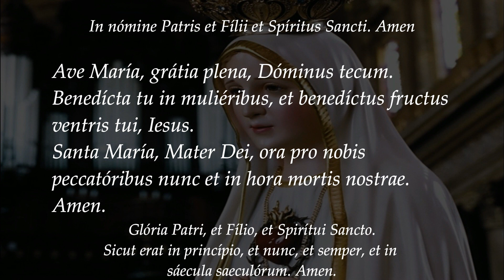🚨EL GRAN PELIGRO DE LA HIPERS3XVALIZACION DE LOS NINOS Y JOVENES🚨| GUSTAVO MEJIA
Mil Gracias!!

Gustavo Mejia @ONEBODYSPIRITMIND Terapeuta y Profesor de la teología del Cuerpo de San Juan Pablo II nos habla sobre la gravedad de la HIPERSEXUALIZACION en los niños y jovenes. Aqui nos da detalles de como prevenir y como salir de ese circulo vicioso que se encuentra hoy en dia nuestra sociedad.